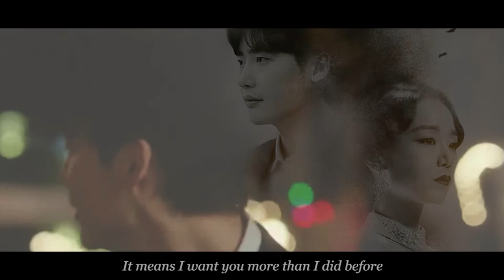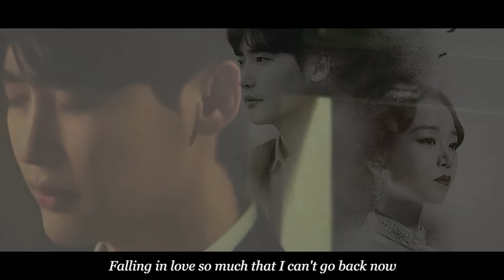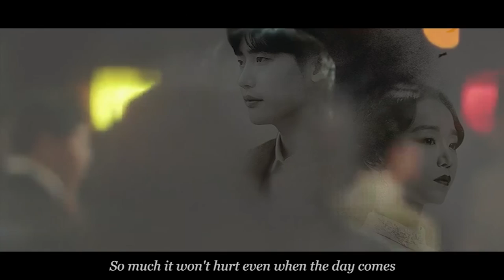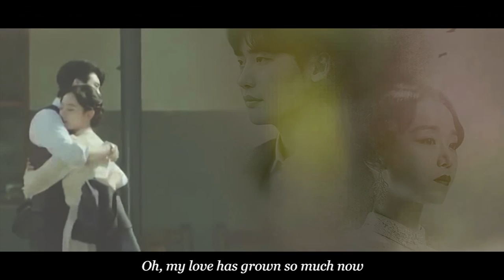〖AirahTea〗The Hymn of Death 사의찬미 Part 3 OST - Falling In Love (ENGLISH Cover)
★PART 3/3★

DRAMA SUMMARY:

"With background stories on Yun SimDeok and Kim WooJin’s musical works in the 1920’s, the drama will tell the love story of Korea’s first soprano Yun SimDeok and genius playwright Kim WooJin."

If you like watching romance, historical, and tragedy dramas, this is a must-watch - and it's only 3 (70 minutes) episodes!

NOTE:

OOF this song was hard to sing and it really pushed me for power but I'm quite proud of it! Hope you all enjoy the final song for the final part. ^^

And more!

★ORIGINAL:
Song: Falling In Love
From: The Hymn of Death/사의찬미
Artist: Heen/흰

★COVER:
Lyrics & Vocals: Airah

★LYRICS:

When a spring is feeling much warmer than before,
It means the winter storm was that much colder.
This heart of mine will ache more and more today
It means I want you more than I did before.

Love enters my heart just once and never will it leave.
Can't erase the trace even if I try.

So much that I can't deny it.
Falling in love
So much that I can't go back now.
And even in the darkest night
Only you will shine the brightest light.
Oh, can you love me as much as I love you?
I am falling in you.

You've filled my mind with thoughts.
You've filled my eyes with you.
Although I close my eyes I can still see you.

So much that I can't think clearly.
Falling in love
So much that I'll die without you.
So much it won't hurt even when that day comes.
I'm falling in you.

And even if I don't receive love
Just by my giving you all of my love,
I'm already happy now being here with you.

So much that I can't contain it.
Falling in love
Oh, my love has grown so much now.